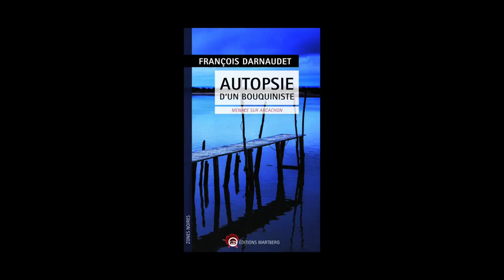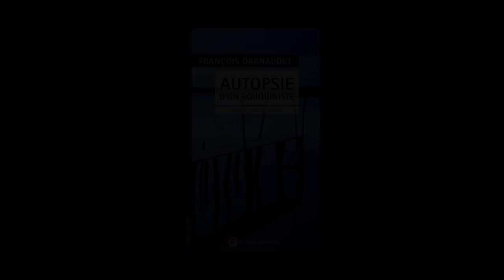François Darnaudet - Autopsie d'un bouquiniste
François Darnaudet vous présente son ouvrage "Autopsie d'un bouquiniste" paru aux éditions Wartberg.

Note de musique : "Mist and Cloud" (by Kai Engel) - Free Music Archive